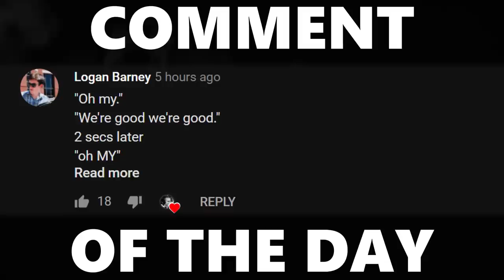NEW Rocket League Game Mode! JUGGERNAUT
Intro Clip is from X-Men: The Last Stand. Enjoy!

Map created by Thanrek!

Camera Settings:

FOV: 110
Distance: 300
Height: 130
Angle: -4
Stiffness: 1